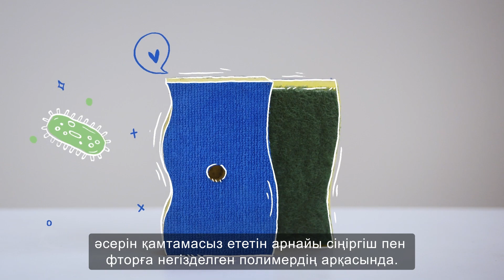Ыдыс жууға арналған Dish Drops™ губкалары!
Ыдыс жууға арналған Dish Drops™ губкалары!  (арт. 312048)  жаңа өнім ыдыс жууға және ластанған жерлерді тазартуға арналған. Губкалар өте жақсы жуылады, ұзақ уақыт бойы пішінін сақтайды, үгітілмейді және тез кебеді. Жиынтықта 4 данасы бар.
Губканың бұдырлы қабатын арнайы полимермен өңдеу арқылы жасалған МАЙҒА ҚАРСЫ ӘСЕРІ оның беткі жағында қақтың, кірдің және майдың пайда болуына жол бермейді, ұзақ уақыт бойы жаңа қалыпта сақтайды және тазартуын жеңілдетеді
Бұдырлы қабатқа БАКТЕРИЯҒА ҚАРСЫ ҚОСПАНЫҢ СІҢДІРІЛУІ бактериялардың 99% өлтіреді және жағымсыз иістің алдын алады
ЖУҒЫШ ЗАТТЫ ҮНЕМДІ ТҰТЫНУ: патенттелген технология оның беткі жағындағы арнайы қуыс арқылы губканың ішкі қабатына таралып, жуғыш затты тиімді пайдалануға мүмкіндік береді.